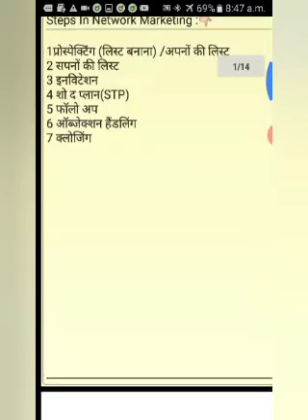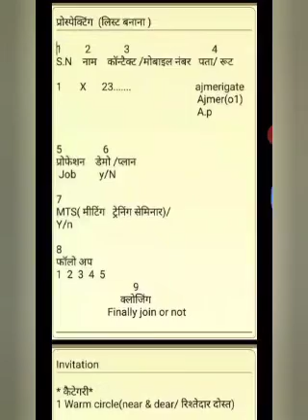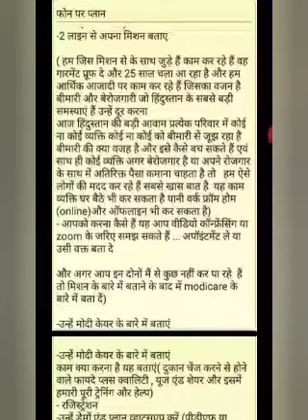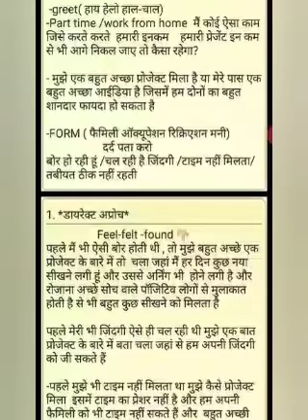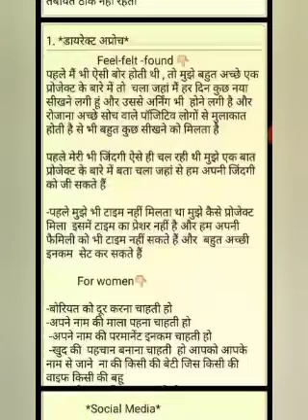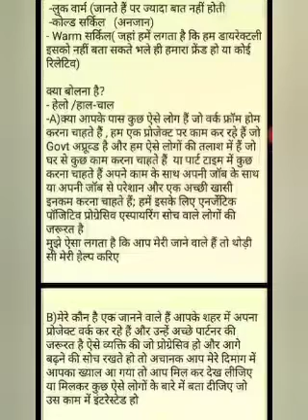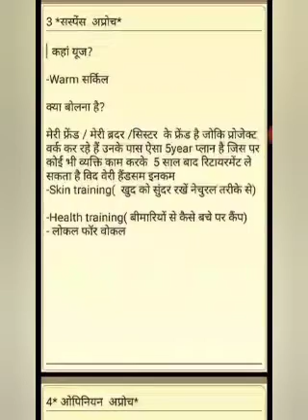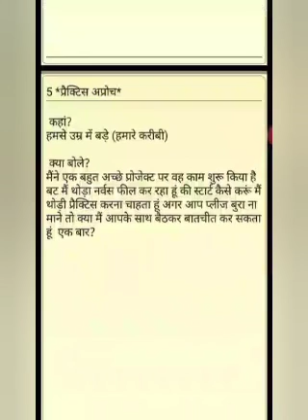How to success in network marketing| network marketing business| how to invite, network marketing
Part 2 network marketing business